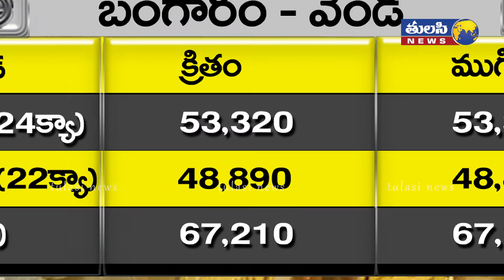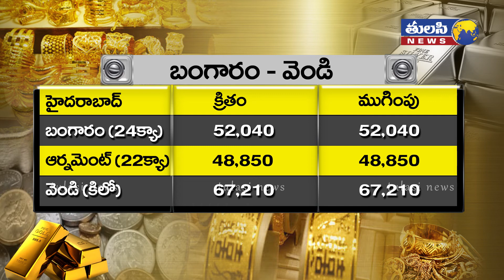నేటి బులియన్ మార్కెట్ | Today Gold and Silver Rates | Bullion Market today in India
Gold prices today rise to Rs 50,800 on strong global cues.
Gold and silver prices gained on Monday after the US said its jobless claims did not go down as was expected. Meanwhile, India continues to report the highest number of daily cases in the world lifting bullion’s appeal.

US employment growth slowed further in August and permanent job losses increased as money from the government started running out, raising doubts on the sustainability of the economy's recovery from the deep COVID-19 recession.

Gold futures on MCX NSE -0.32 % were up 0.24 per cent or Rs 122 at Rs 50,800 per 10 grams. Silver futures added 1.31 per cent or Rs 881 to Rs 68,147 per kg.

Gold prices were marginally down by Rs 56 to Rs 51,770 per 10 grams on Friday in the national capital amid rupee appreciation, according to HDFC Securities. Silver also declined Rs 738 to Rs 68,371 per kg.

Globally, gold prices edged higher as the dollar slipped, with weak economic data out of the United States at the end of last week raising fears over the global economic recovery from the COVID-19 slump.

Spot gold was up 0.2 per cent at $1,935.53 per ounce by 0045 GMT, after falling to a one-week low of $1,916.24 on Friday. US gold futures rose 0.4 per cent to $1,941.10.

U.S. Treasury Secretary Steven Mnuchin said on Sunday a deal between the White House and Congress would fund the federal government through the beginning of December and that details of the spending bill should be finalised by week's end.

Speculators raised their bullish positions in COMEX gold and silver contracts in the week to Sept. 1, the US Commodity Futures Trading Commission said on Friday.

Retail demand for physical gold picked up slightly in India last week on a dip in domestic prices and a festival, but top bullion hubs across Asia saw muted activity.

Silver eased 0.2 per cent to $26.84 per ounce, platinum rose 0.6 per cent to $900.01 and palladium was steady at $2,296.54